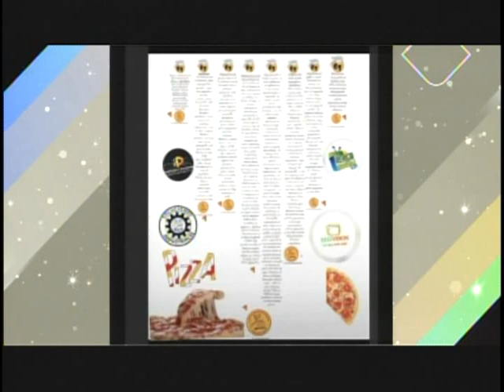1er parte salsa Madre ,y masa para la pizza